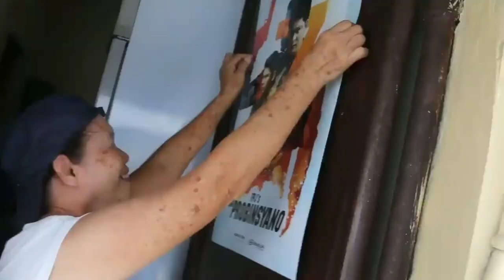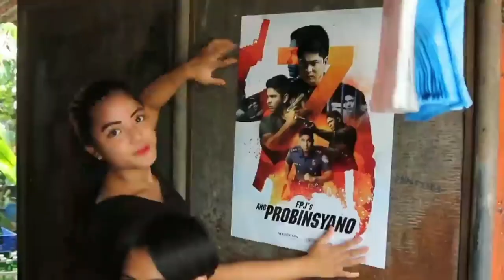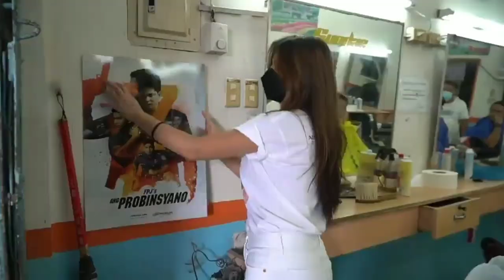COCOJUL'S UPDATE:COCO MARTIN FPJAP7 POSTER CARAVAN TAKE 2/MAIKA,MARC,JOHN,AND WHITNEY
COCOJUL'S UPDATE:COCO MARTIN FPJAP7 POSTER CARAVAN TAKE 2 MAIKA, MARC, JOHN, AND WHITNEY TAYSON.